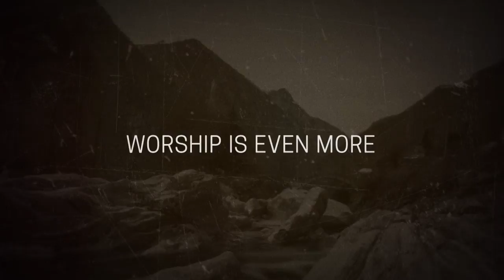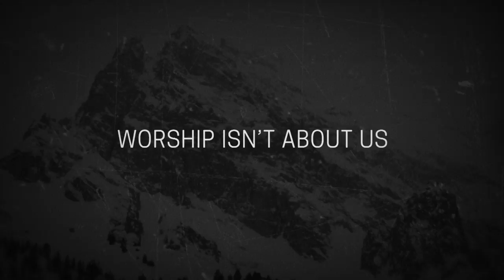Now's the Time Worship 720 ...